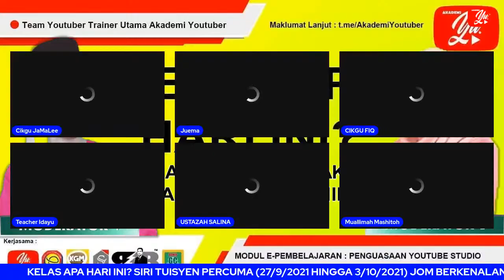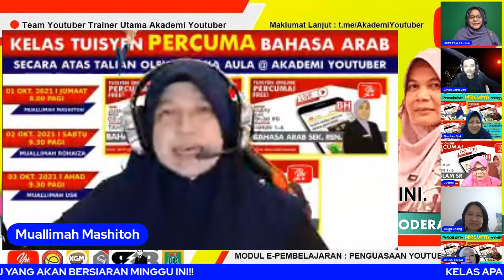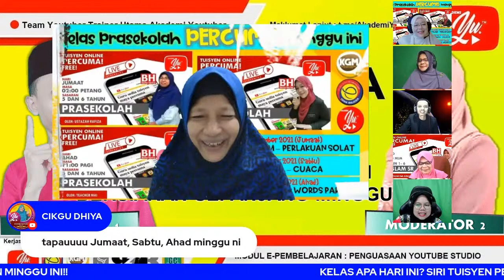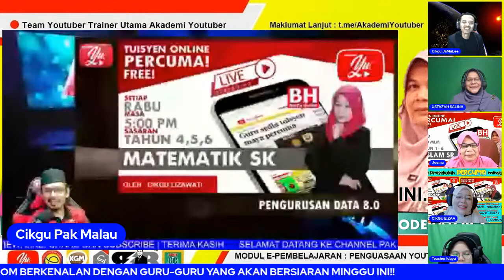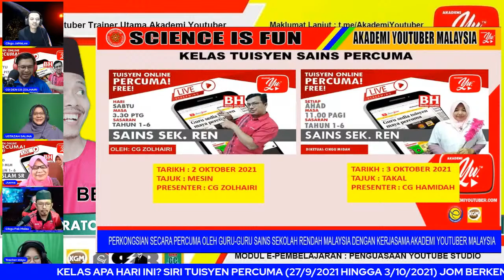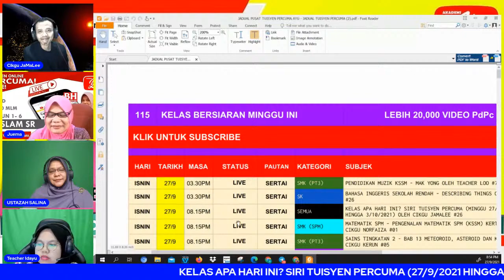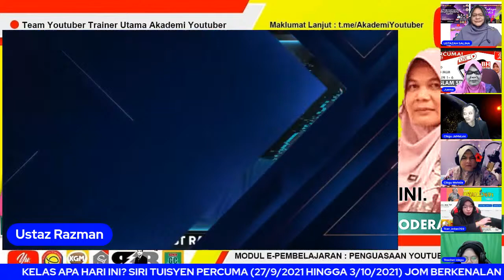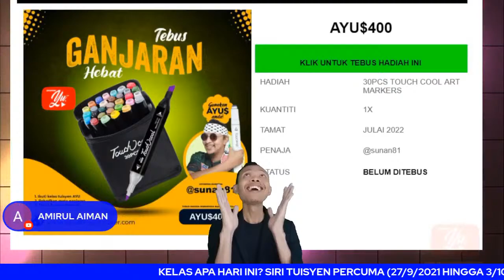🔴 [LIVE] KELAS APA HARI INI? SIRI TUISYEN PERCUMA (MINGGU 27/9/2021 HINGGA 3/10/2021) #26